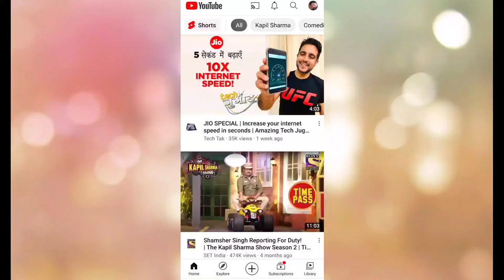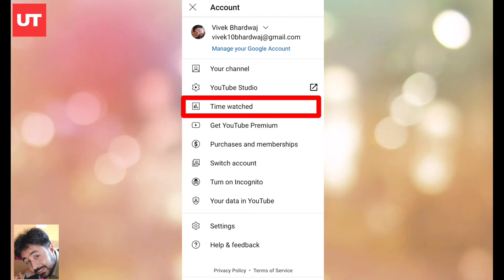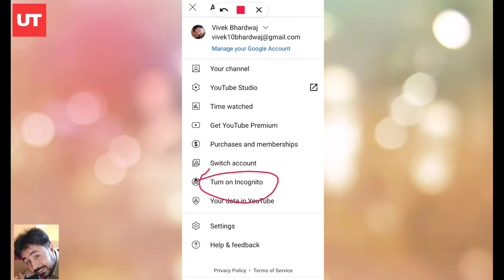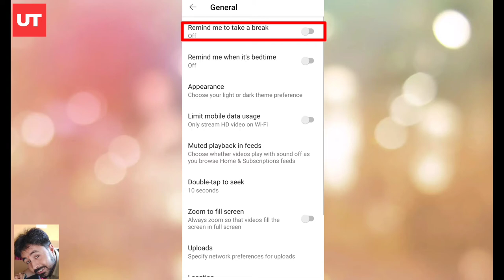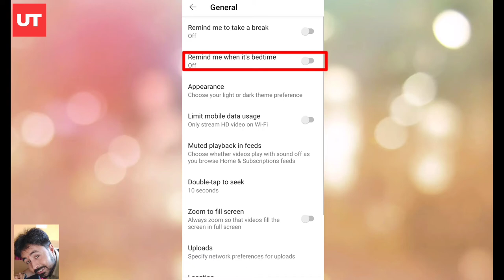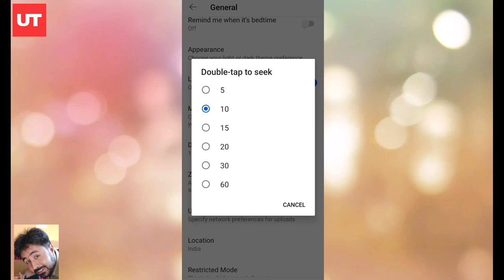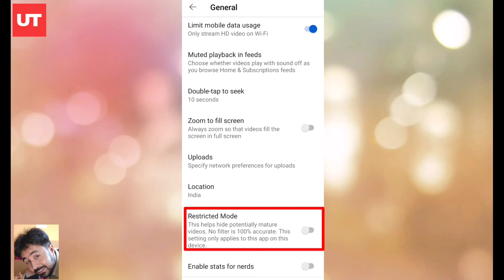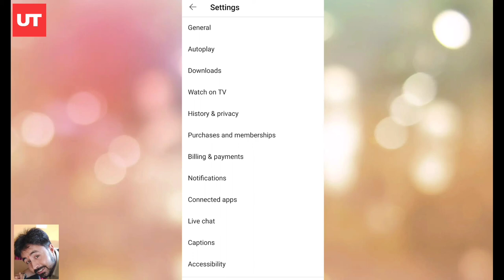Top Youtube Settings You Should Know About | New Youtube Settings | Youtube App Settings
Namaskar doston aaj ke iss video mein ham aapko youtube app ki kuch majedar or bahut hi jaruri settings ka usage btane ja rahe hai kese aap in settings ka use karke apne youtube experience ko ek alag hi level par leker ja sakte hai or kese iski madad se aap youtube ko or behtar jaan sakte hai.
Video kafi interesting isko pura jarur dekhe.

Titles :
youtube secrets,
youtube app 2021,
youtube app,
youtube app secret settings,
incognito mode,
youtube settings,
dark mode,
double tap to seek,
Nerd Mode On,
restricted mode,
hidden features,
youtube data limit,
youtube android app,
youtube android app background play,
youtube tricks you must know,
useful youtube tips,
secret youtube tricks,
Tips & Tricks 2021,
Unlock Tech,
Unlock Karo